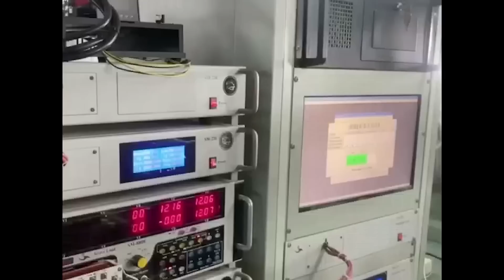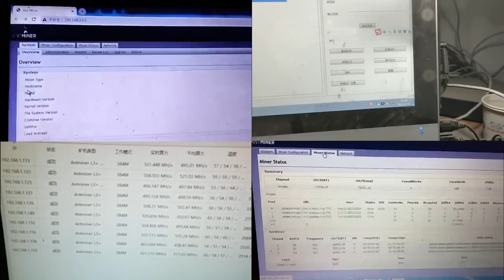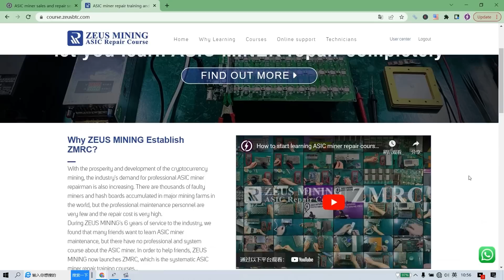Zeus Mining (HongKong) International Co., Ltd.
In 2016, in order to provide better technical support and services for miner maintenance friends, as well as for the development of blockchain technology and cryptocurrency, Zeus Mining Hong Kong International Co., Ltd. was established in Hong Kong. We also have other names in mainland China: Chongqing Yuanji Technology Co., Ltd. and Chongqing SeaTree Trading Co., Ltd.

Our main business includes: wholesale and sale of miner accessories and maintenance tools, sales of new and used ASIC miners, wholesale of Antminer repair parts and tools, technical guidance for hash board repair, miners' cooling kits (air cooling, oil Cooling and water cooling) for sale, ASIC miner maintenance guidance, medium and large mining farm construction guidance, miner maintenance technician training, etc.

In addition, because we have a wide range of market channels and rich industry experience, we adhere to the concept of "comprehensive, perfect, convenient and caring", and also provide procurement services for overseas customers and friends. We will quickly purchase the goods you need and deliver them to you as quickly as possible. Every customer is our sincere friend, and we will treat your needs wholeheartedly.

ZEUS MINING is committed to providing technical support and miner business for miner enthusiasts around the world, providing efficient and accurate miner maintenance guidance, miner repair and miner sales. Our core members include 2 senior engineers, 55 professional miner repairers, 45 miner operation and maintenance personnel, sales specialists, procurement specialists, and after-sales service specialists, all of whom come from blockchain, the operation and maintenance personnel of large-scale mining farms, cryptocurrency mining farms, miner industry and related accessories industry, and have rich industry experience.

   Since its establishment, we aim to provide global multinational customers with high-quality and low-cost products and have been committed to providing customers with more convenient, professional and efficient services. Through continuous efforts, we have provided professional related services to 149,526 customers and friends in more than 109 countries and regions, won unanimous praise and trust from friends, and established a long-term cooperative relationship with us. This number is still growing.

ZEUS MINING has a professional technical team, the core members are from major miner manufacturers, committed to research and develop more and more professional miner maintenance software and tools. With excellent maintenance technology and high-quality service, we have won the recognition and support of our customers. All customers are our most sincere friends.

ZEUS MINING's professional miner maintenance training instructors provide technical guidance to global customers remotely, provide professional and valuable miner repair guides and troubleshooting articles, and solve technical problems for customers.

At the same time, ZEUS MINING has established a mature after-sales system. The senior technical engineers will promptly reply to customer information so that customers no longer worry about product quality and the use of repair tools. Here, we will provide fast, accurate and satisfactory replies to all questions. ZEUS MINING's product warehouse is located in an international port, and can be shipped quickly in a very short time. Under normal circumstances, we can achieve the goods out of the warehouse within 1-2 days, winning valuable transportation time for customers.

As more and more people understand and use cryptocurrencies, we firmly believe that the growth of cryptocurrencies in the future will be visible and will actively participate in this growing industry. The growth of the team is also a good testimony of our digital cryptocurrency. We are willing to work together and continue to contribute a little bit to the development of blockchain technology and cryptocurrency.